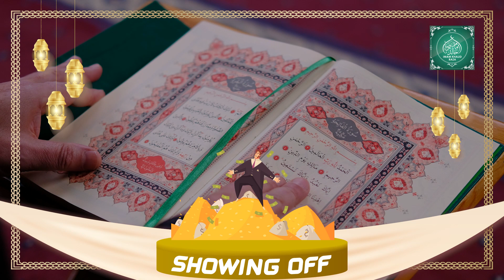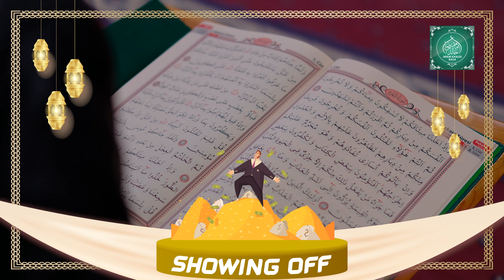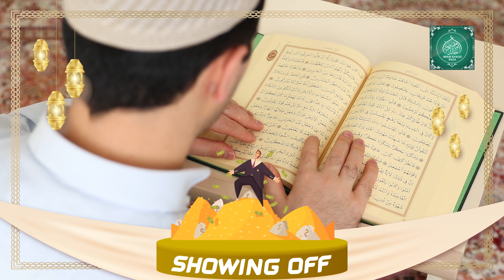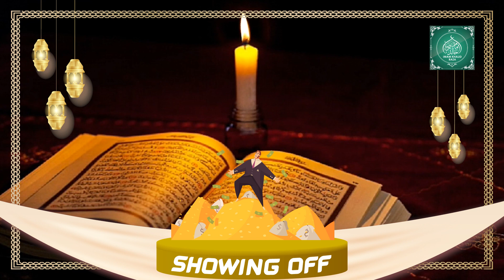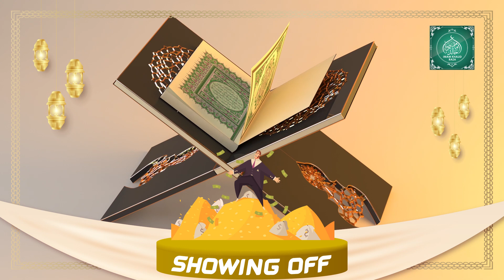Showing Off | Major Sins Series | Juma Bayan | By Imam Khalid Raza Najmi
In Today's Juma Bayan we're going to talk about the people who showing off. The one who wants to stop himself showing off has to do the following things to rid himself of this problem:

He should remember that Allaah is always watching His slave.

Lecture By Imam Khalid Raza Najmi

This Video Is From Our Two Very Important Series "Juma Bayan" and "Major Sins Series"

Spread This Video As Much As Possible

About Imam Khalid Raza Najmi - Maulana Imam Khalid Raza Najmi is an Islamic Scholar, he is an Aalim, Fadhil, Hafiz and Imam in NJ USA.
He delivers lectures, Sermons, He performs Marriage, He is also a family counselor.